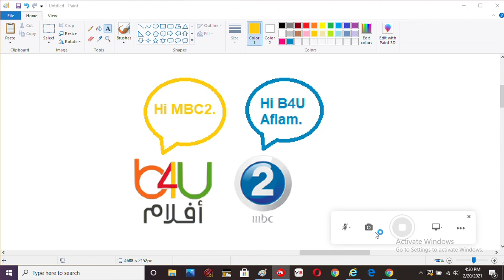B4U Aflam Says Hi To MBC2